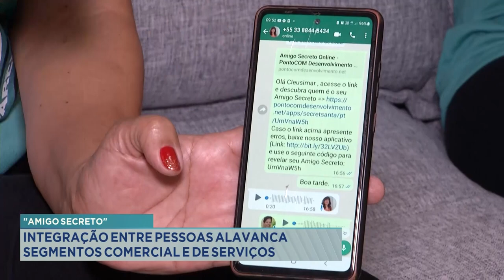Amigo Secreto: Integração entre Pessoas Alavanca Segmentos Comercial e de Serviços.